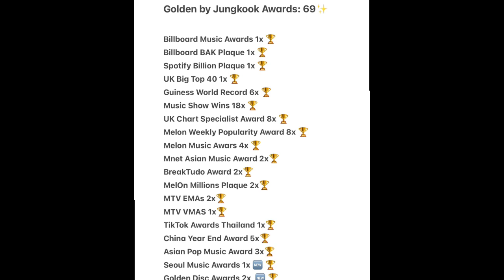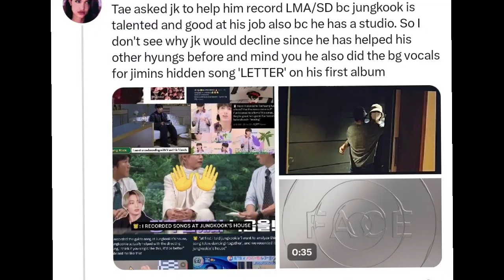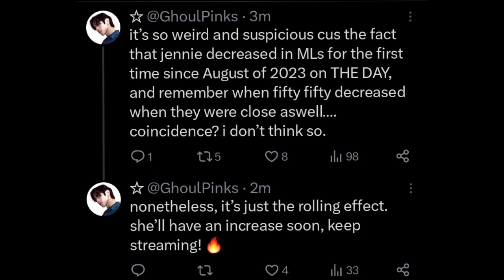Jungkook Break World Record 😱 | JK & V Fight 🤬 | Blinks Attack BTS